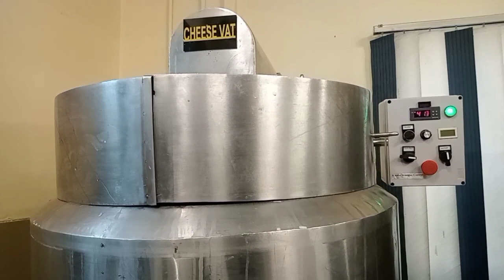Mozzarella Cheese Making | Mozzarella Cheese Manufacturing Process